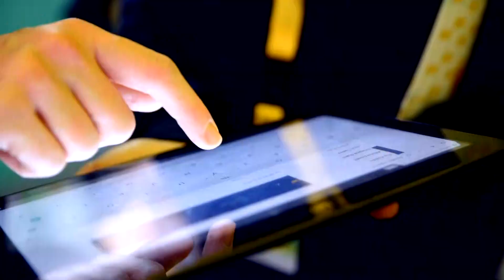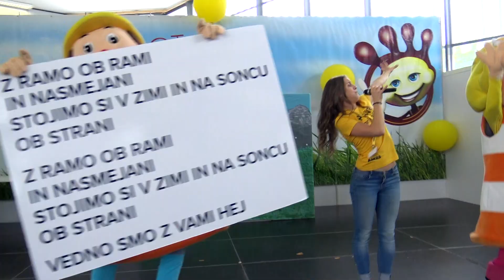AMZS na 12. Otroškem bazarju